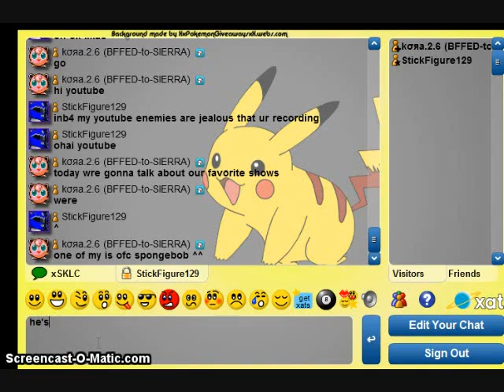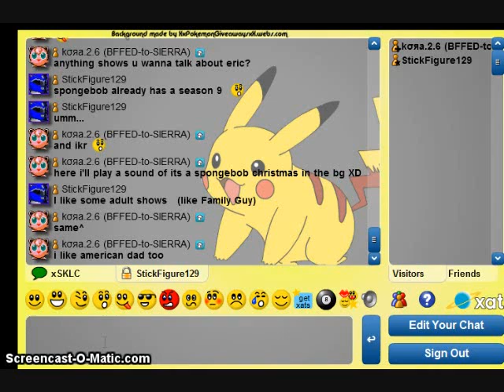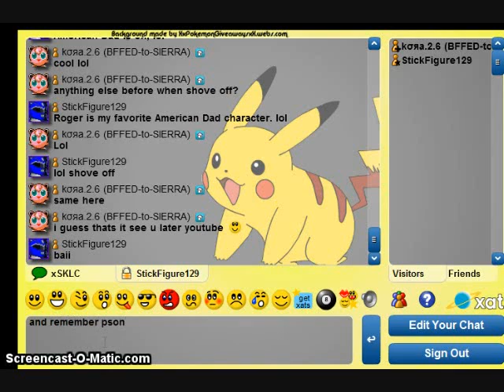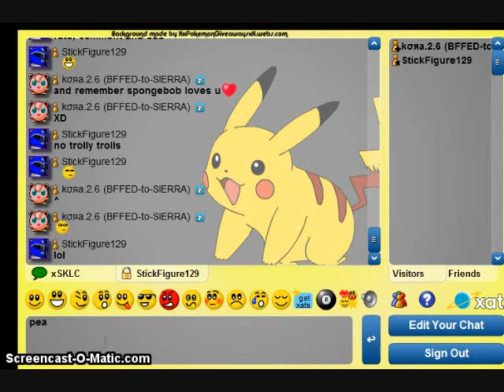xat speaks episode 12 with me and eric talk about favorite shows!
these xat speaks episodes with me and my friend,enjoy as we talk about our favorite shows.